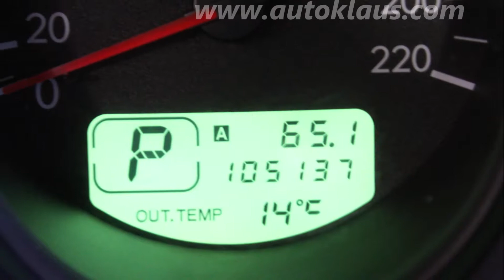Filmato for at 06